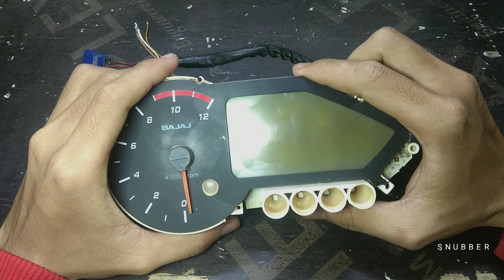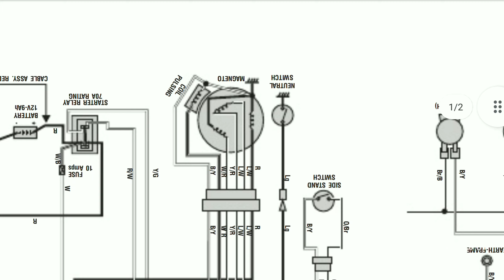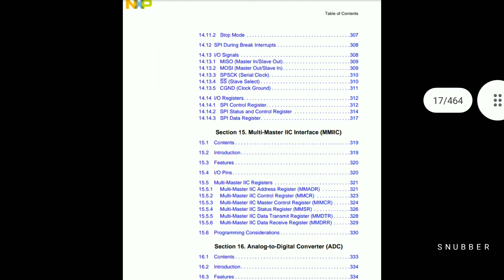Bongkar Spedometer Motor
Pada kesempatan kali ini saya akan membahas sebuah speedometer